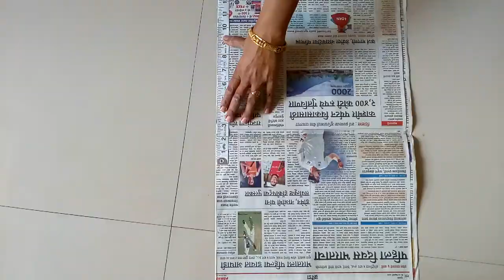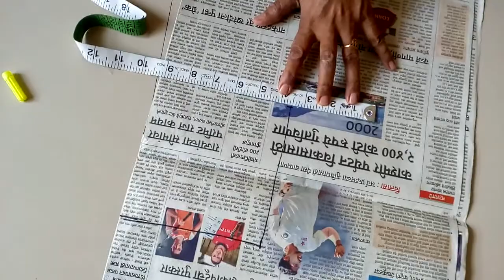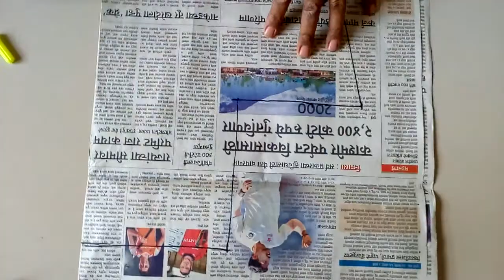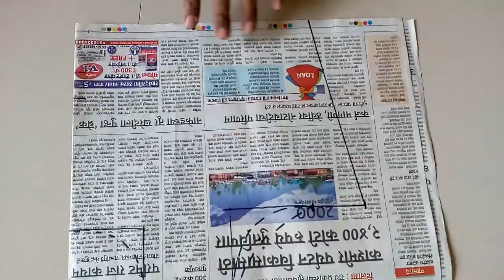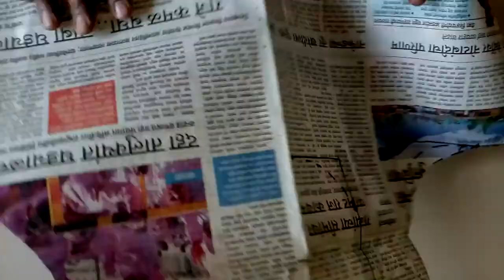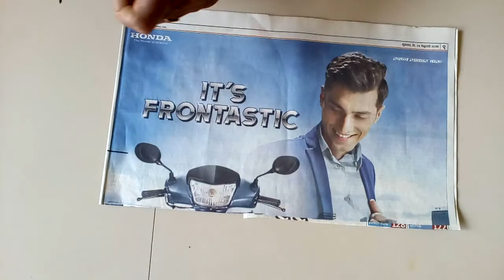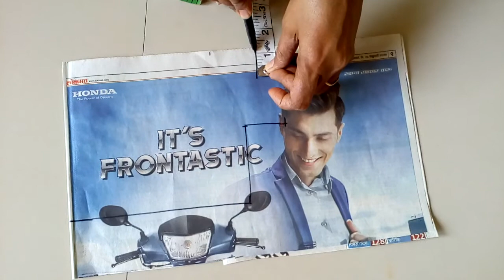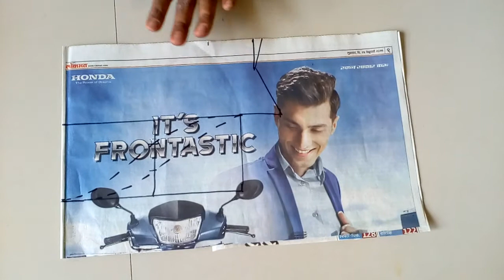VN's Easy method of drafting and cutting 4 tux blouse.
How to take tux measurements on blouse. How to cut simple and easy blouse with measurements. Easy method of cutting 4 tux blouse.Easy cutting of 4 tux blouse.Easy drafting of 4 tux blouse.